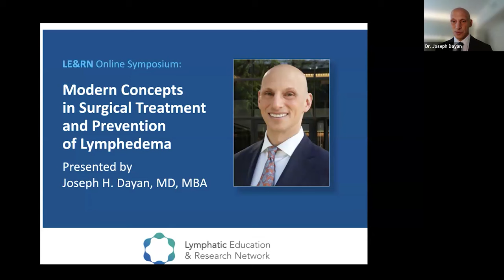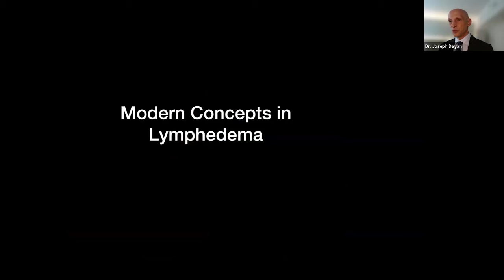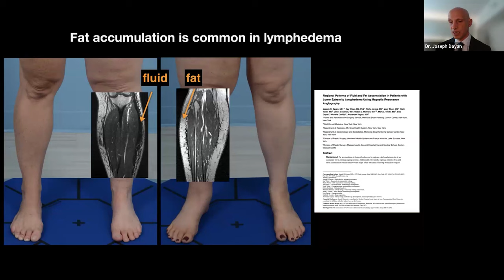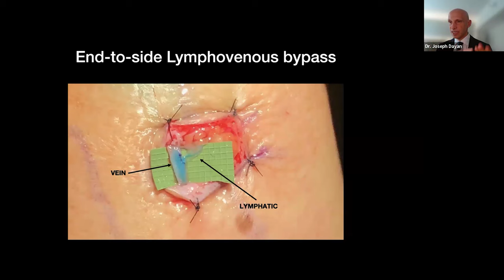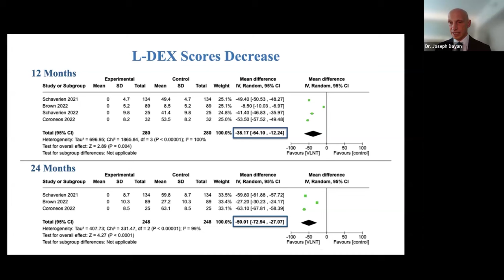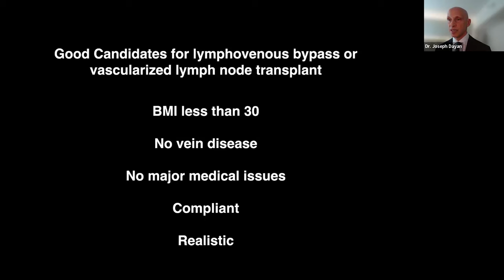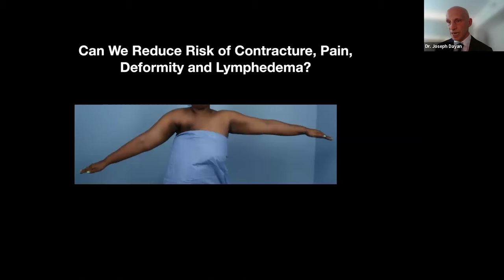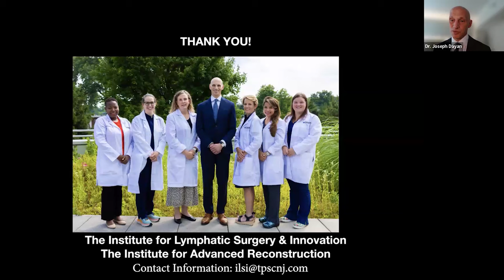Modern Concepts in Surgical Treatment and Prevention of Lymphedema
Dr. Joseph Dayan is a board-certified plastic and reconstructive surgeon with a focus on lymphedema surgery and breast reconstruction. Dr. Dayan obtained his medical degree from the University of Vermont College of Medicine, followed by a plastic surgery residency at Georgetown University Hospital. He completed a fellowship in advanced microsurgical reconstruction at Chang Gung Memorial Hospital in Taiwan. With a passion for medical innovation, Dr. Dayan also completed an executive MBA from the Massachusetts Institute of Technology. Dr. Dayan spent ten years at Memorial Sloan Kettering Cancer Center, where he established the lymphatic surgery program. In 2024, Dr. Dayan established The Institute for Lymphatic Surgery and Innovation within the Institute for Advanced Reconstruction. This LE&RN Center of Excellence focuses on integrating technological, pharmacological, and surgical innovations to improve outcomes for patients with lymphedema.

Dr. Dayan has been performing lymphatic surgery for over fifteen years and is an internationally recognized leader in the field. He has pioneered surgical techniques with a focus on elevating the standard of care through innovation and research. Dr. Dayan is a recipient of the Godina Traveling Fellowship, recognizing his contributions to the field of lymphedema surgery. He has over 100 peer-reviewed publications and numerous book chapters, and he recently published the textbook “Multimodal Management of Upper and Lower Extremity Lymphedema.” Dr. Dayan was the founding president of the American Society for Lymphatic Surgery and a board member of the Lymphatic Education & Research Network to advocate for patients with lymphedema. Dr. Dayan has been recognized as Castle Connolly's America's Top Doctor in 2024, Top Doctor in the New York Metro Area in 2023, and national and regional Top Doctor in New York Magazine from 2016 to 2020.

About Lymphatic Education & Research Network (LE&RN):

LE&RN's mission is to fight lymphatic diseases through education, research, and advocacy. We seek to accelerate the prevention, treatments and cures for lymphedema, lipedema, lymphatic anomalies, and the continuum of lymphatic diseases.

About LE&RN

The Lymphatic Education & Research Network (LE&RN) is an internationally recognized non-profit organization founded in 1998 to fight lymphatic disease (LD) through education, research, and advocacy. Lymphatic diseases include lymphedema (LE), lipedema, and lymphatic anomalies. LE&RN is equally committed to investigating preventive and therapeutic benefits for a broad array of diseases that are impacted by lymphatic function, such as heart disease, obesity, AIDS, Rheumatoid arthritis, diabetes, and cancer metastasis.

To accomplish these goals, LE&RN sponsors research fellowship grants, an international patient registry and biorepository, live-stream symposiums, the peer-reviewed journal Lymphatic Research & Biology, weekly e-newsletters, scholarship grants to lymphedema therapists, conference travel awards to young researchers, and a vibrant website with features such as Ask the Experts, connecting patients with the field’s more renowned practitioners. LE&RN has Chapters and Centers of Excellence globally. In 2016, LE&RN created World Lymphedema Day on March 6th, which was established by unanimous vote of the United States Senate.